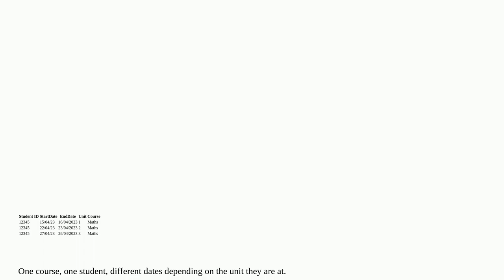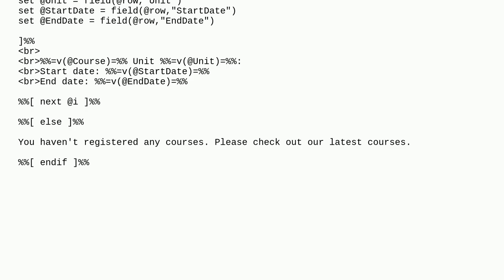AMPScript Look up values "Start" and "Finish" dates depending on which Step of the process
A special thanks goes out to the community

  lookup ampscript marketing-cloud